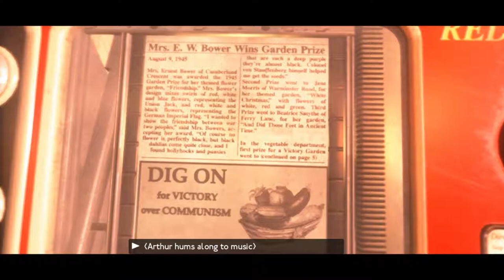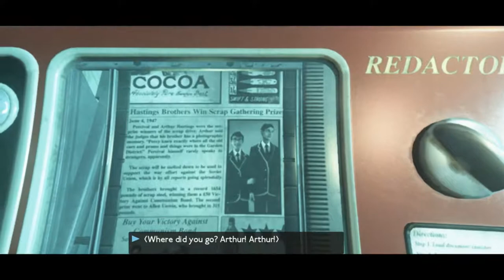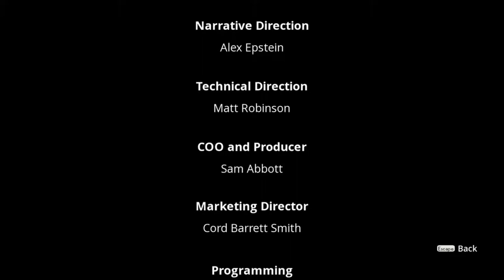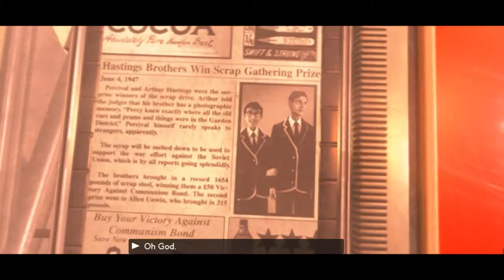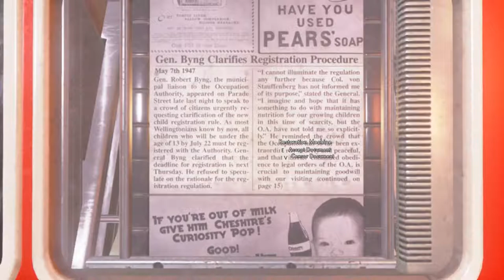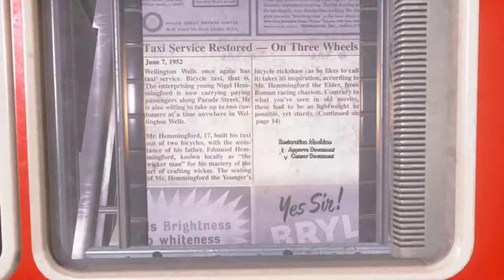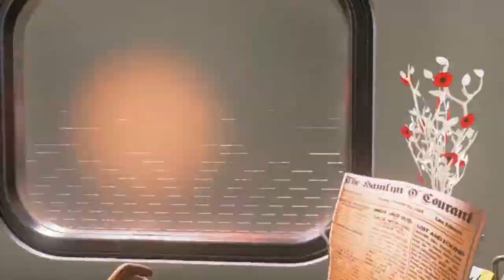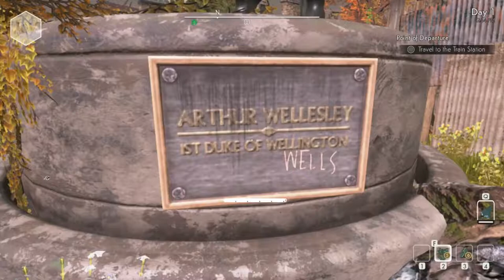ALL DRUGS ARE GOOD DRUGS! (We Happy Few|V1)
That's a joke. Don't do drugs.